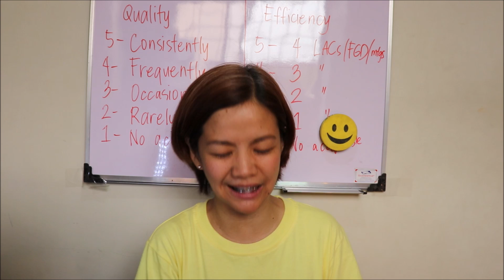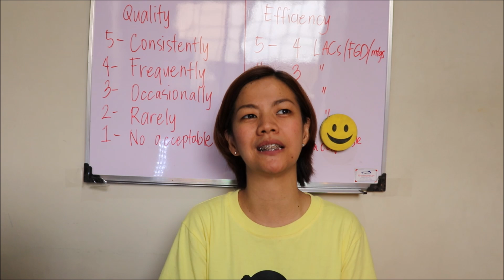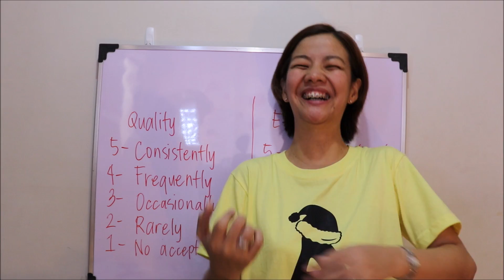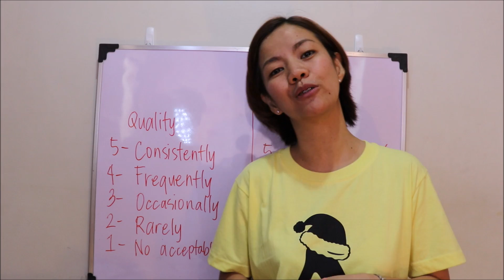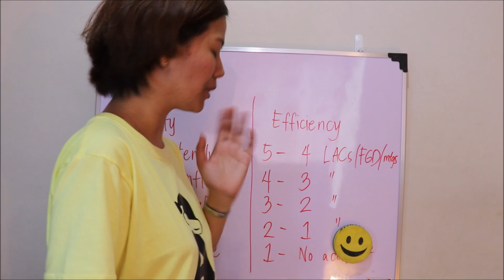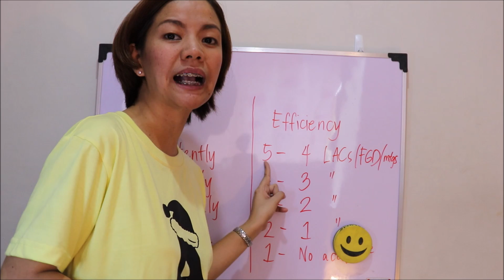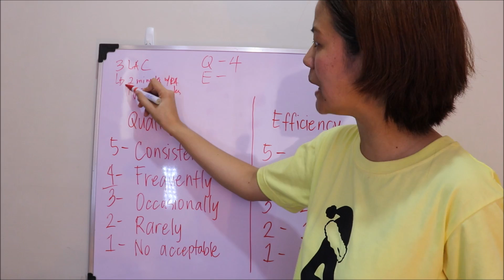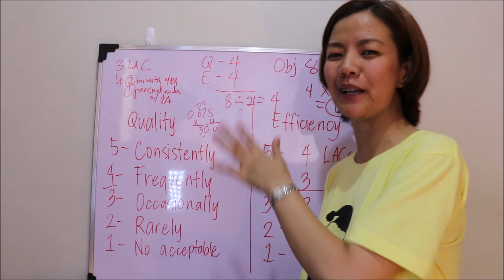Objective 8: Paano iaayos at ire-rate ang non-classroom observable indicator?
This video intends to help my co-teachers in public schools to better understand the RPMS-PPST.